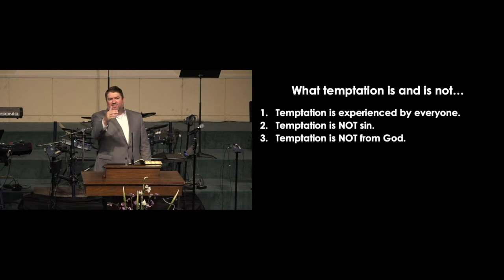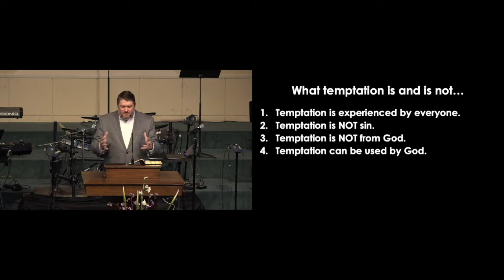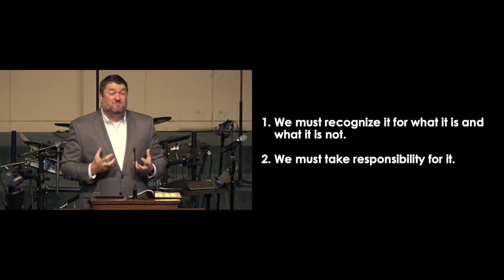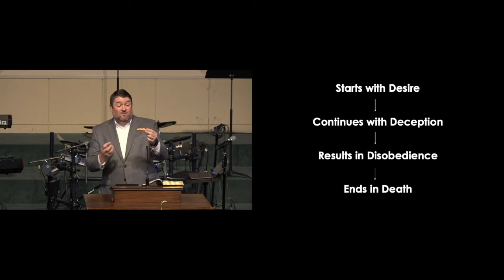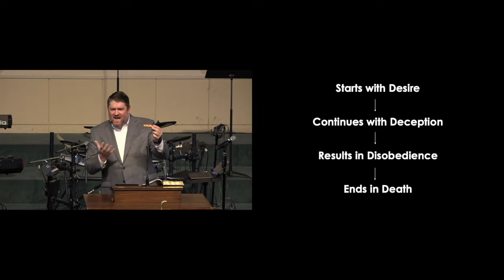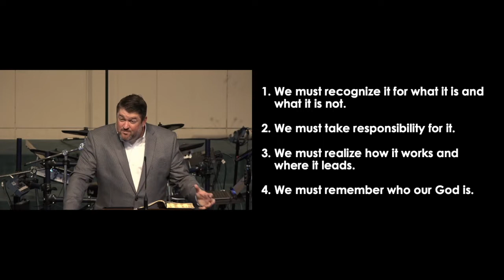May 22, 2022 Sunday Service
May 22, 2022 First Baptist Ellisville Sunday Service
James 1:12-18, Part 2
Message by Pastor Greg Spencer

First Baptist Ellisville exists to gather as God's people in worship, grow together through God's Word, and go in service to our community and world in obedience to Jesus.  We invite you to join us in worship anytime, and if we can serve you in any way, please let us know.